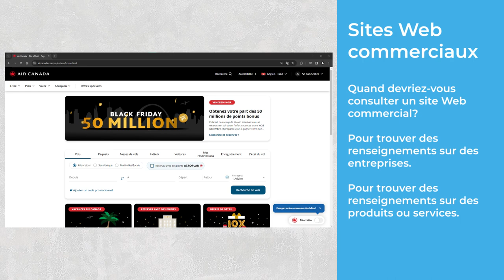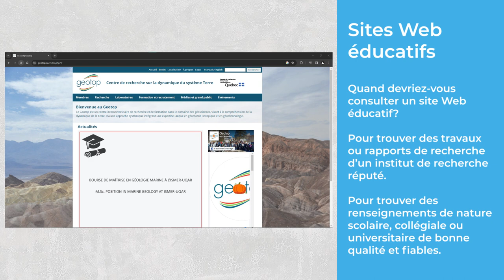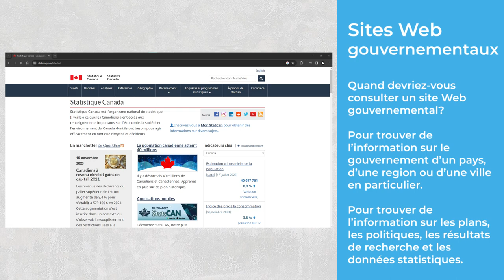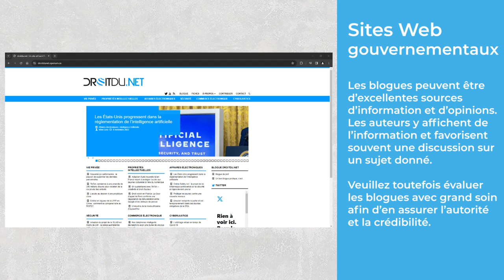Types de ressources Les sites Web